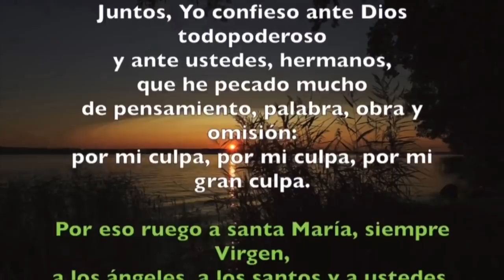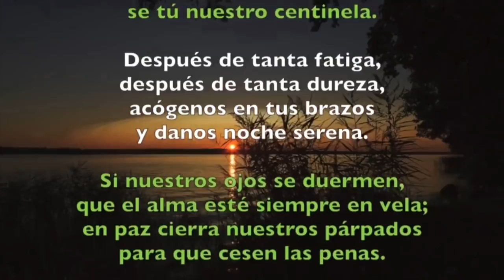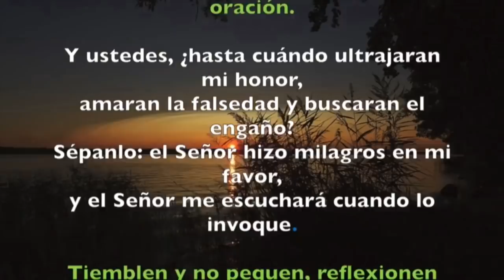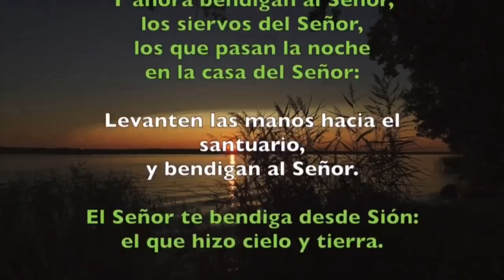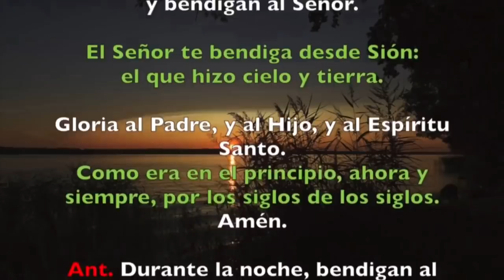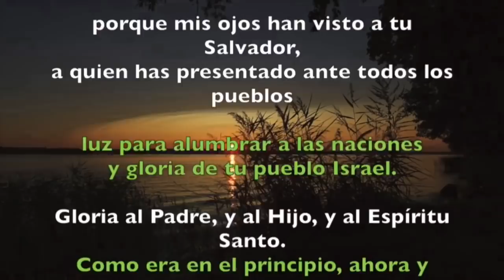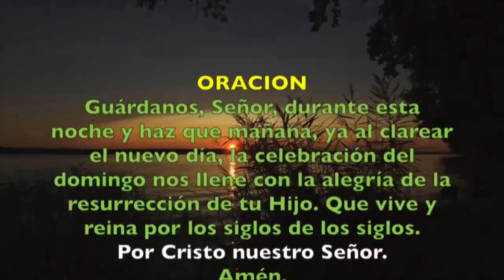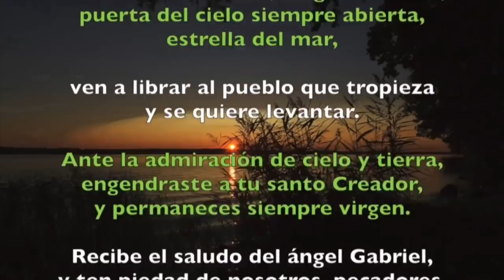Oración de la noche (Completas) SÁBADO 07 DE MARZO 2020 | Padre Sam | Producción Crisol